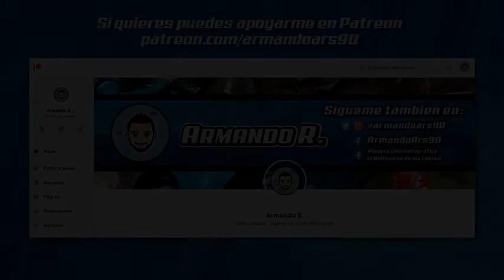🏅RESEÑA: The Falcon and The Winter Soldier🏅| Armando R.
RESEÑA sobre la serie The Falcon and The Winter Soldier 🏅

- TWITTER y INSTAGRAM: @armandoars90

- TWITTER DE PELICULAS: @planeta_cine1